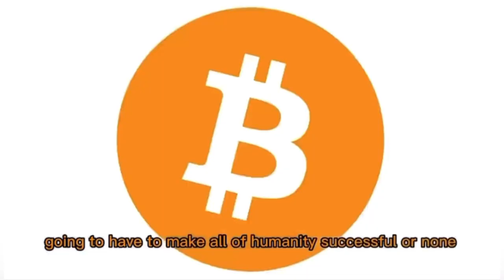Bitcoin Prediction From 1967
Richard Buckminster Fuller was a well known American architect, systems theorist, author, and inventor. Similar to the visions expressed by the industrialist Henry Ford, the Nobel laureate Friedrich Hayek, and Austrian economist Milton Friedman, Buckminster Fuller also predicted a concept that resembled Satoshi Nakamoto’s Bitcoin invention 54 years ago in 1967.